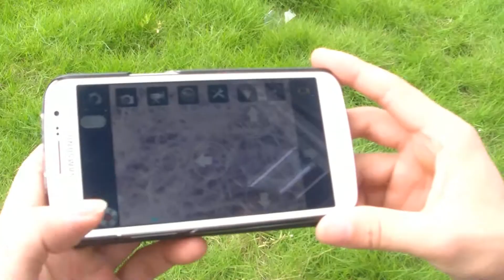wifi/2.4G 4ch 6 axis gyro rc drone with camera[CTW-028]